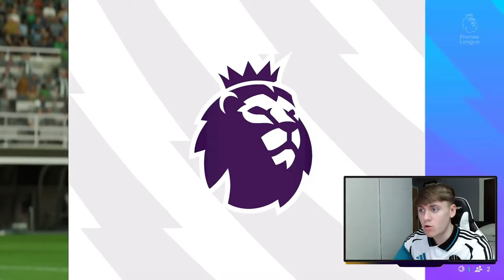*MASSIVE INJURY!!* FC 25 NEWCASTLE UNITED CAREER MODE #21